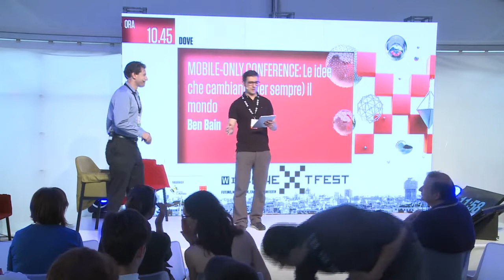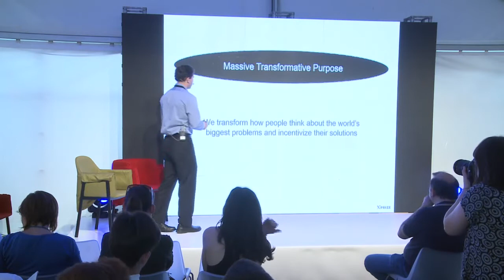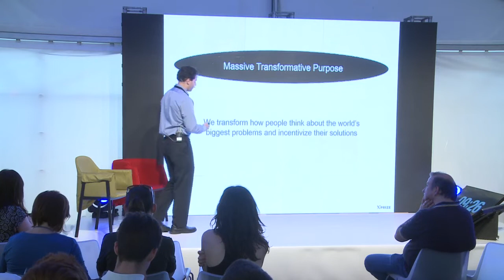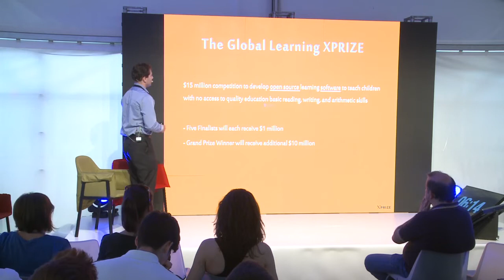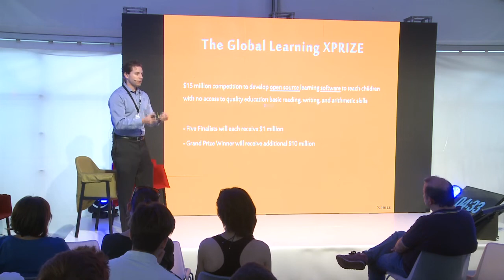WNF16 - MOEC: Le idee che cambiano (per sempre) il mondo | Wired Italia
Ben Bain